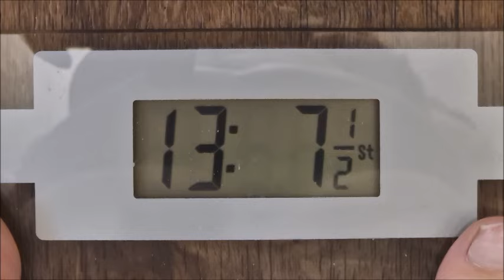FAT in your 40's - WEEK 4 of my Weight Loss Journey .. How much did I lose this week??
THE MOTIVATED WITH MINX FACEBOOK GROUP == * IT IS PRIVATE GROUP , SEND JOIN REQUEST